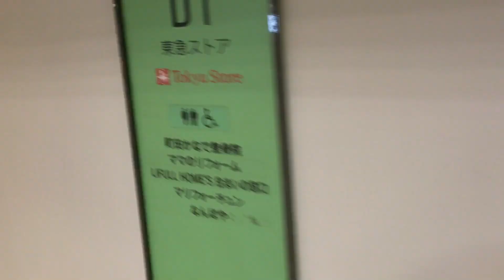夜の町田 2024/10/18 a